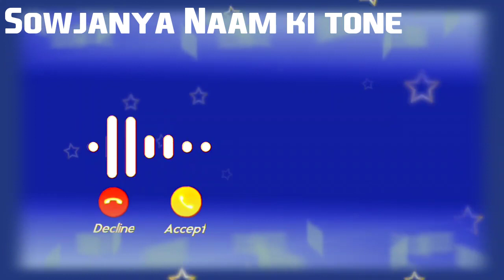Sowjanya name ringtone , Sowjanya naam se ringtone , Sowjanya ji apka phone baj raha hai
Name Ringtone
hi Sowjanya ji apka phone baj raha hai
hello Sowjanya ji apke liye call aya hai please call uta lijiye
Sowjanya naam ki caller tune
Sowjanya ji apka phone baj raha hai
Sowjanya name se ringtone
Sowjanya name ringtone Sowjanya naam ki ringtone hello Sowjanya ji apka call aa raha hai
hello Sowjanya ji apka phone baj raha hai